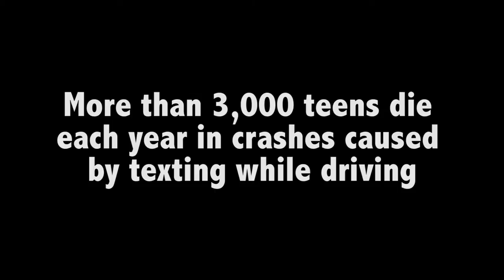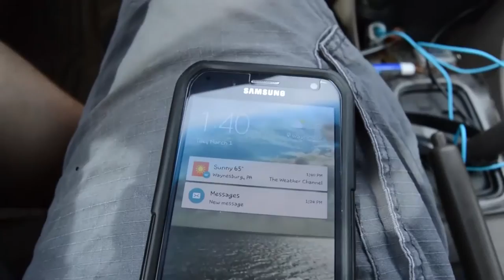The Duel in Buhl #1 - Print vs Broadcast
The Duel in Buhl is here! Based off the competition between Waynesburg University Department of Communication Print and Broadcast students at our annual Christmas Party, this game show brings students in to improvise or embarrass their way to victory! The prize? Well we figured being immortalized as a winner on YouTube was good enough.

In our first episode, to honor the roots of the Duel in Buhl Kimmi Baston, the Executive Editor of The Yellow Jacket newspaper, and Maura Fenske, President of the Waynesburg University Chapter of the Public Relations Student Society of America, come together as the Print team. Their opponents are Brennen McCall, General Manager of WCTV, and RJ Liesie, General Manager of WCYJ-FM, who look to bring the Duel in Buhl championship back to Broadcast.

Think you would like to compete in the Duel in Buhl?